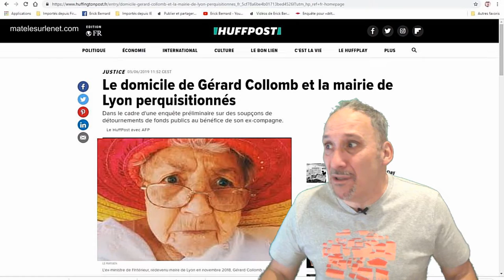Notre Maire en prison ?? Je suis CONTRE !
C'est inadmissible ! C'est un scandale ! C'est une ignominie ! C'est une honte : A son age !